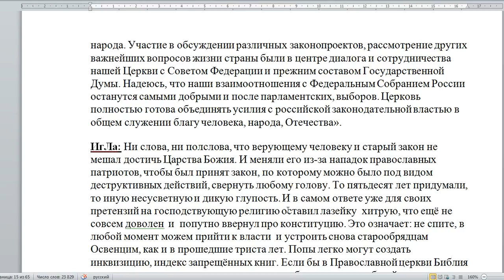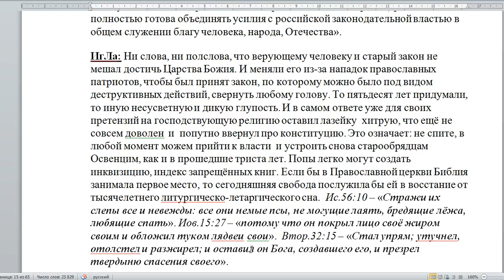2559. Как Вы оцениваете закон о религии?